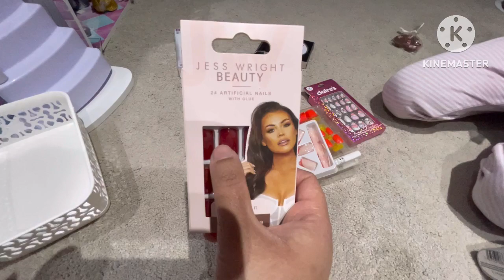False nails shop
About video-

Link-